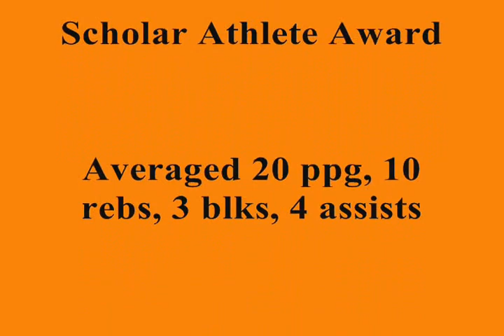Marquis White's Highlights "2013"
Marquis White Graceville High School Class of 2013